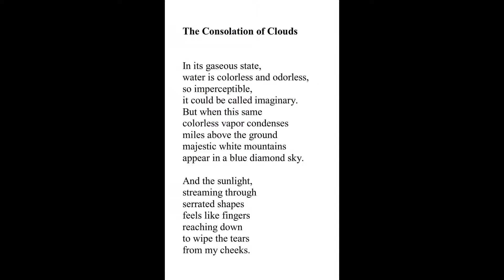"The Consolation of Clouds” by Jacqueline Jules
Published in ITZHAK PERLMAN'S BROKEN STRING, Evening Street Press, 2017 Winner of the Helen Kay Chapbook Prize